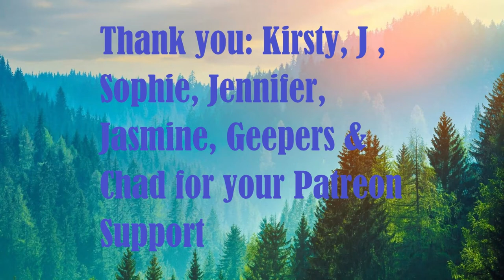Day 1776 | Ep 23: 5 Sets of #22​ Push Ups Challenge for Wounded Warriors Canada| 5,125 Days To Go!